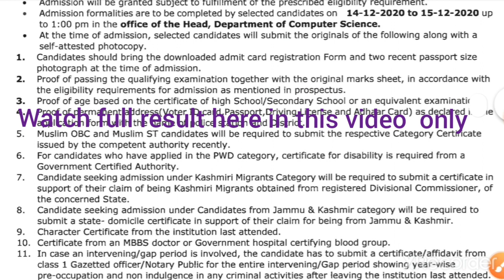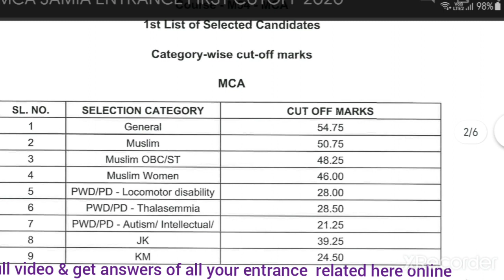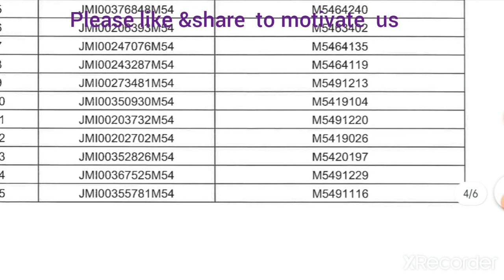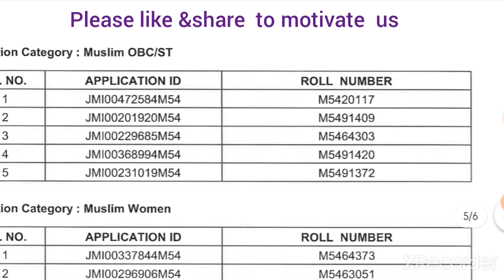JAMIA/JMI MCA CUTOFF & RESULT ANALYSIS 2020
JAMIA ENTRANCE FIRST CUTOFF & RESULT ANALYSIS 2020
link to jamia score card